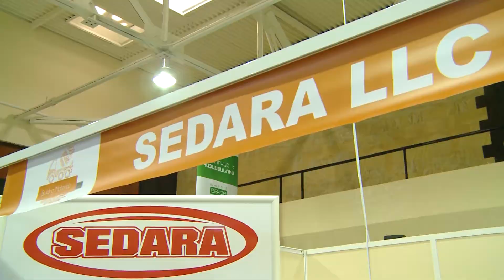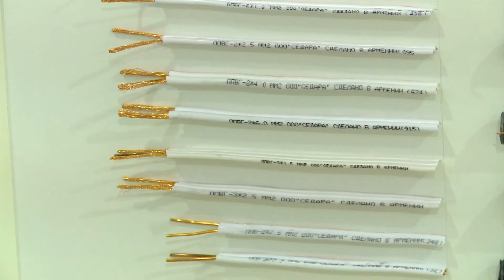Hayacq.am-«ՍԵԴԱՐԱ» ընկերություն` հուսալիություն, որակ ու վստահություն/SEDARA